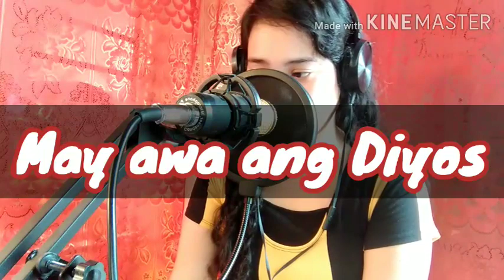MAY AWA ANG DIYOS/ cover